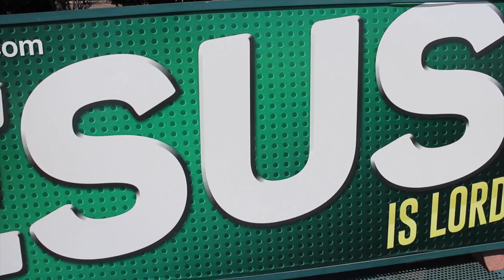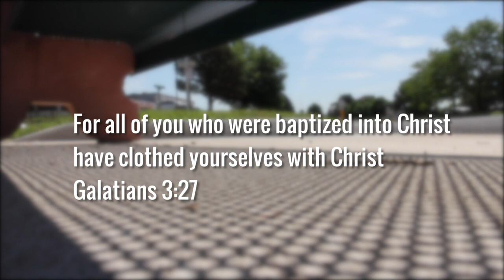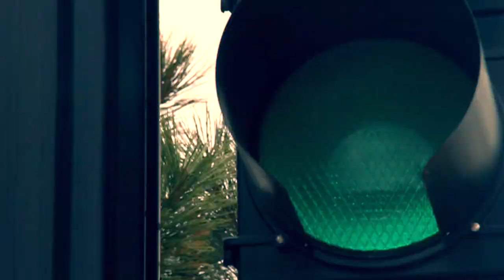Kicking Jesus Off the Bus | Stoplight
Someone thinks a particular Word is not something people should see on a bus stop bench. Thankfully, the pastor who placed it there understands his First Amendment rights.